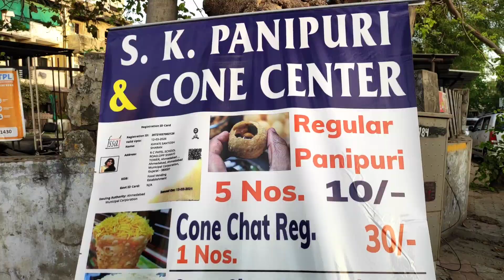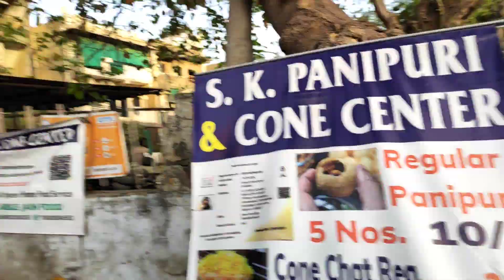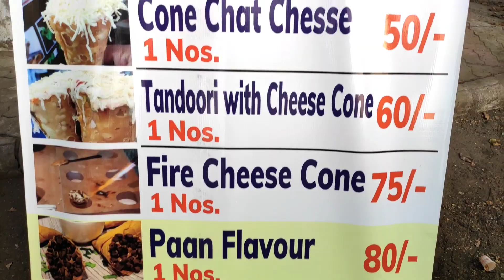A Housewife Selling Delicious CONE CHAAT in Ahmedabad || FSSAI Approved ✔️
Starring : Fire Cheese Cone

Place : S.K Panipuri & Cone chaat, beside Shanti Tower, Dharnidhar, Ahmedabad, Gujarat, India

Ratings : 4.5/5 Taste was Perfect. (it seems little over priced but the Quality & Ingredients make it Worth✌🏻)

Price : Cone : ₹75, Panipuri : ₹10 (5 pcs.)

Cherished note 👩🏻🍽👨🏻 : We Love the Efforts she is Putting to make it work & the way she is Enthusiastic towards her Vendor & Hospitality though.❤️
- The Panipuri's Pani has very typical Indian taste of Hing or Hajmola kind... that won our Heart😍

Follow us, on Instagram "@cherishing_the_taste_" for more updates ❤